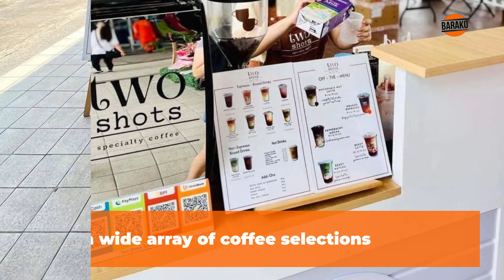COFFEE FESTIVAL AT SM BATANGAS MALLS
Reconnect over a cup of coffee and celebrate CoffeeFestAtSM this July 15 to 31! ☕️

SM City Batangas
SM City Lipa
SM Center Lemery